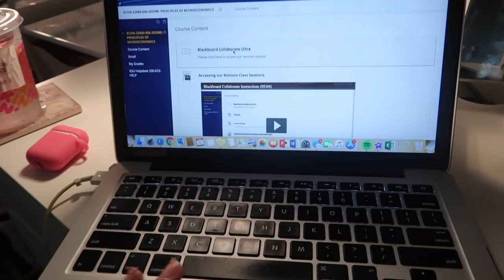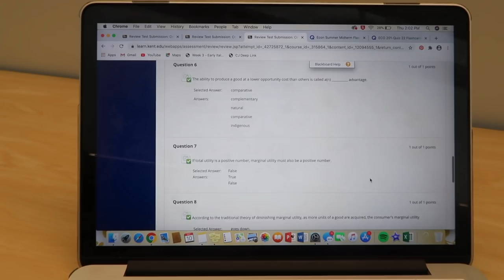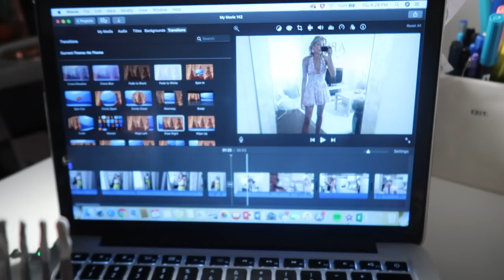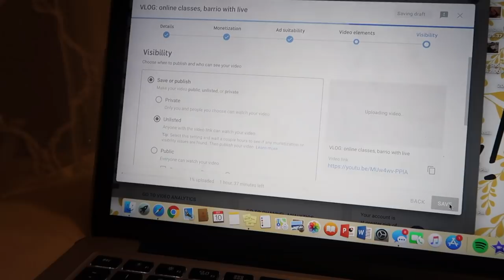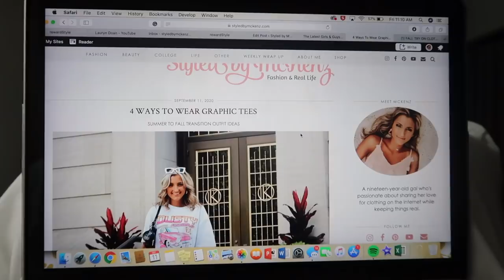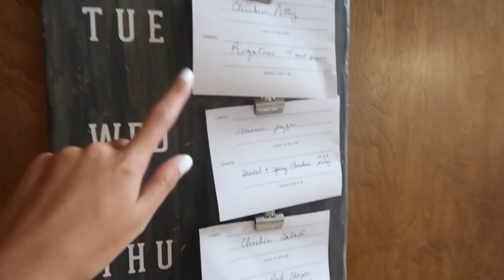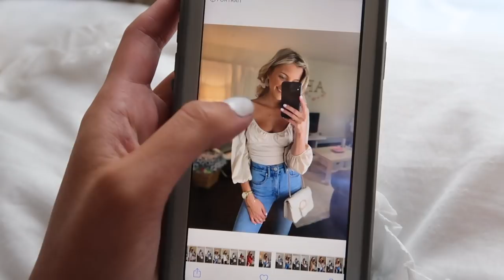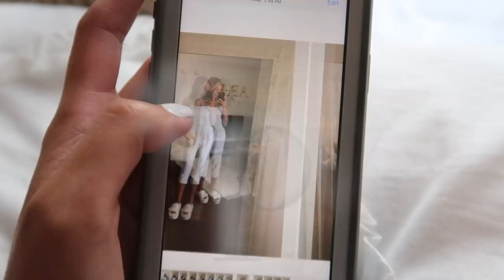VLOG: loungewear haul, balancing school + work, cook with me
Hi, friends! Welcome back to another few days in my life. Today I'm sharing how I balance online college classes while working full time for myself as a blogger + YouTuber. I'm also hanging with my roommates from last year, sharing a cook with me, and of course, sharing a loungewear haul featuring some adorable new Boohoo pieces that just came in the mail.

I hope you are enjoying the shorter, every few day vlogs. Back to week in my life's this coming week! Have an awesome Sunday xoxo

▷▷BOOHOO ITEMS MENTIONED▷▷
1) Star Print Sweat And Jogger Set
2) Coral Zip Thru Lounge Hoodie
3) Coral Basic Lounge Jogger
4) Tie Dye Hoody
5) Tie Dye Jogger
6) Gray Oversized Jogger
7) Mix & Match Pocket Detail Jogger
8) Light Pink Zip Thru Lounge Hoodie
9) Gray + Black Mix and Match Soft Loop Back Lounge Shorts
10) Basic Long Sleeve Crop Top
11) Gray Tall Short Sleeve Crop Top
12) Basic Short Sleeve Crop Top

▷▷FILMING EQUIPMENT▷▷
★My vlog camera (Canon Powershot G7X)
★My camera (Nikon D5600)
★My tripod
★Large ring light
★Small ring light